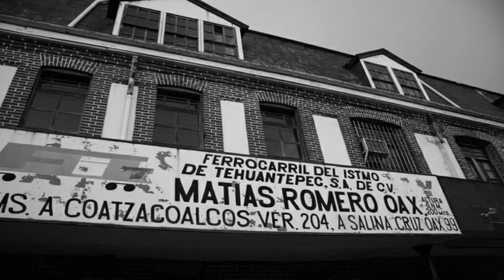PREDICCIONES FUNESTAS. Autor: Javier Vitela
El taller Manantial entre Arenas en un evento de relatos de suspenso y terror, convocó a sus integrantes, Javier nos compartió un interesante relato que verán ustedes, en voz del autor.